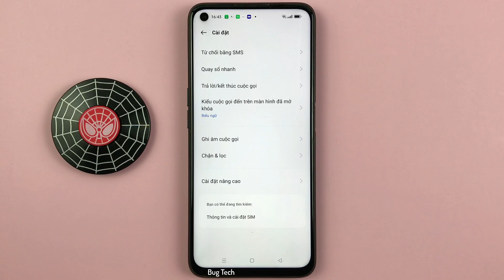Cách bật/tắt Rung khi bên kia trả lời/kết thúc cuộc gọi trên Realme 9i Android 12